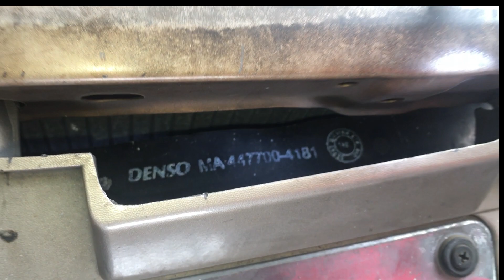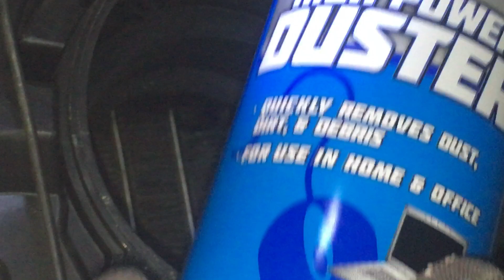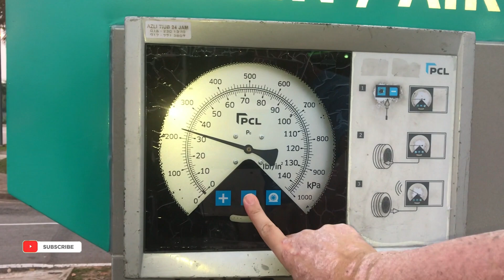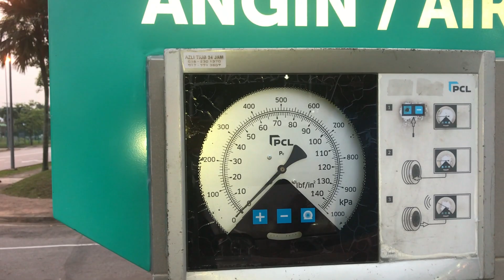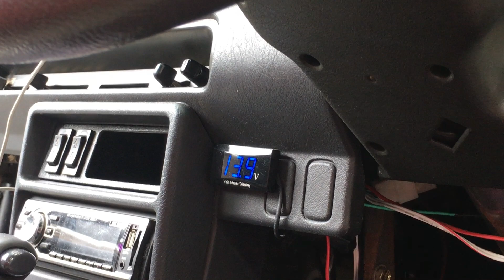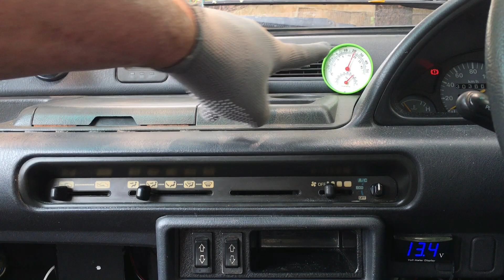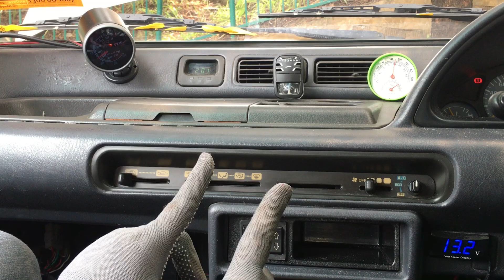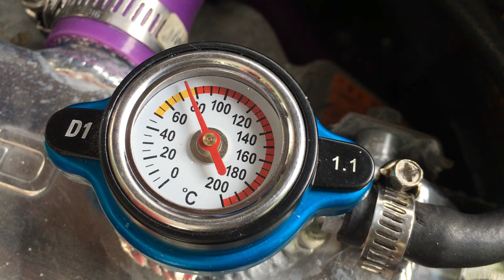Aircond Kancil System - cuci cooling coil ep1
Video ini adalah tentang sistem aircond kancil untuk episod service cuci cooling coil kereta kancil. Dalam video ini anda akan dapat mengetahui fungsi-fungsi serta tips mengenali kerosakan aircond kancil serta cara-cara membaikpulih. Ikutilah setiap episod video sistem aircond kancil.